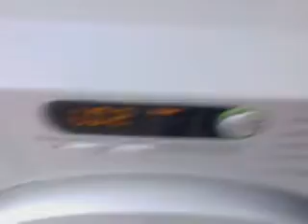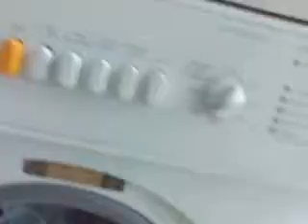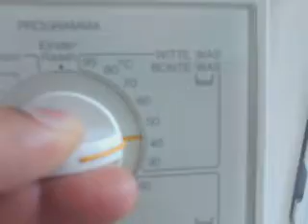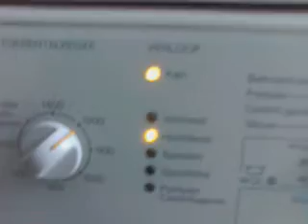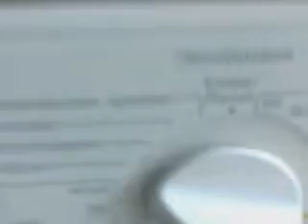Starting the Miele T7744C dutch dryer and the Miele W715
Miele T7744 Extra dry and  W715 starting the cottons 30*!